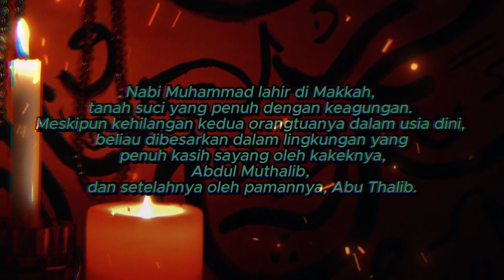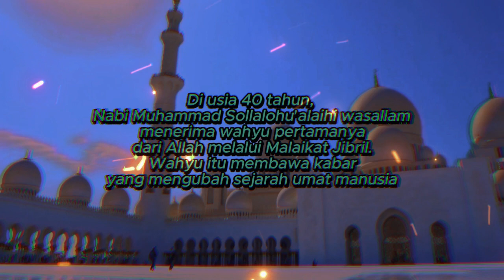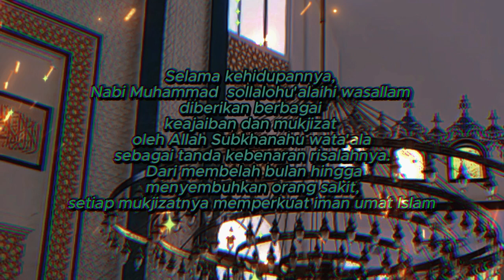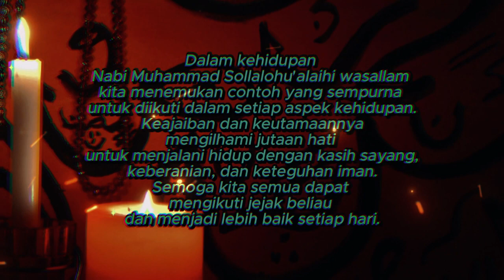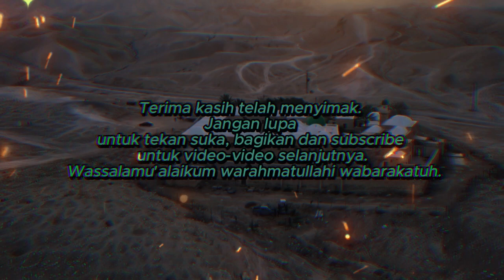Kisah Nabi Muhammad SAW: Keajaiban dan Kehidupan Beliau